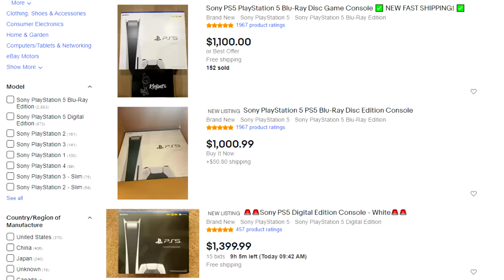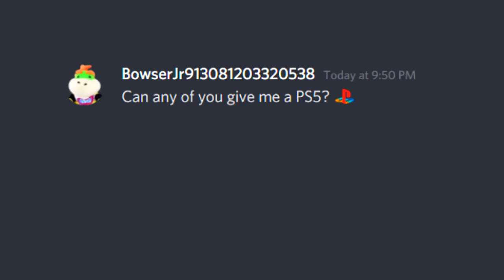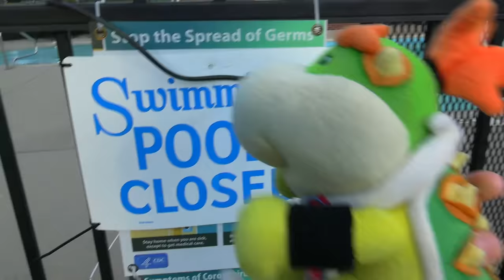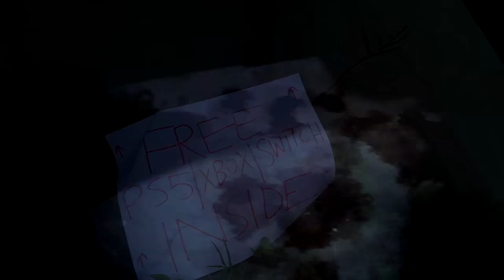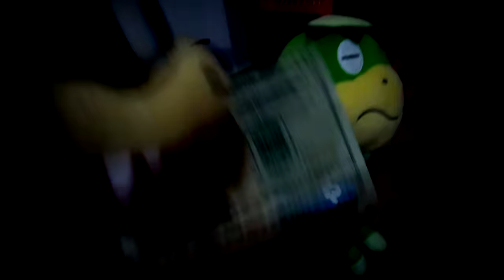Crazy Mario Bros: Bowser Jr's PS5!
Bowser Jr buys a PlayStation 5! (PS5) But he gets into some trouble with the police...
Follow more of my social medias!
Bowser Jr's PS5. Similar to "Crazy Mario Bros: The Road Trip!" and "Crazy Mario Bros: Bowser Jr's PS4" this is a CMB plush video, just like Kable10 "SML Parody: Jeffy's PS5!" , SMLYTP "SML Parody: Jeffy and Junior's PS5 Problem!", SuperMarioRichie "Bowser Junior's PS5! - Super Mario Richie" and Glider "SML YTP: Jeffy's PS5!" Iggy and the Koopalings are in this video too, and Bowser. Funny mario luigi bros video 2021 :)

SocialBlade says I won't hit it until February, let's PROVE THEM WRONG! Also like the video. I'll post my next video at 10,000 likes.